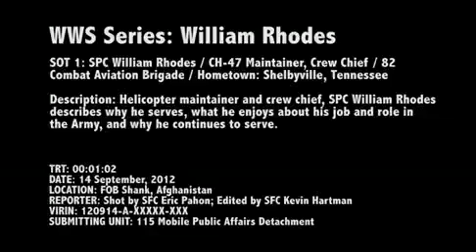America's Army: Soldier's Creed - Why I Serve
Hear why U.S. Army Soldiers serve in the military.